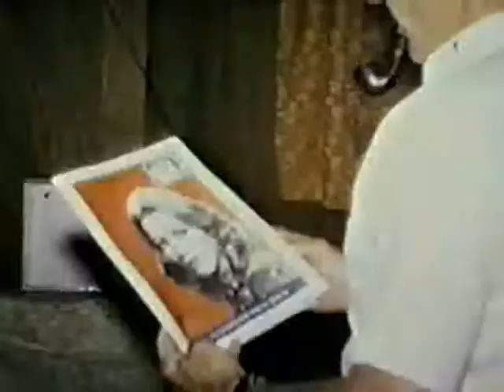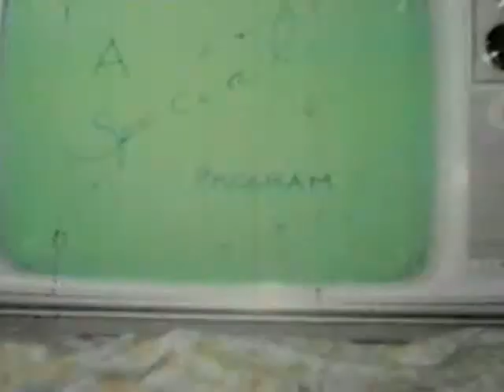Tom's Tales 8mm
Pee Wee Football and school project